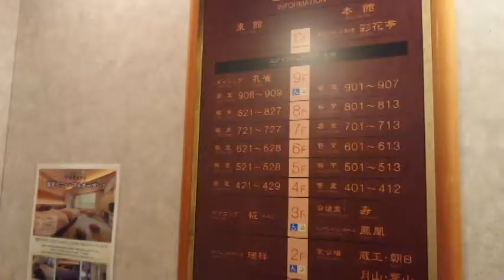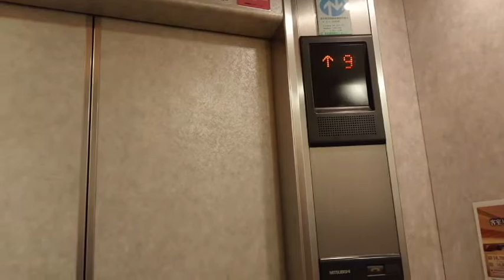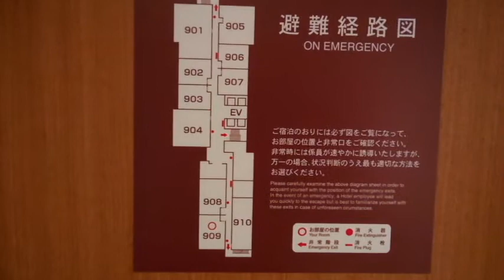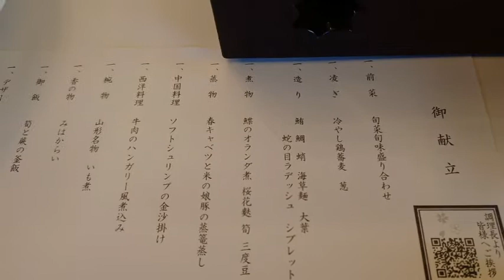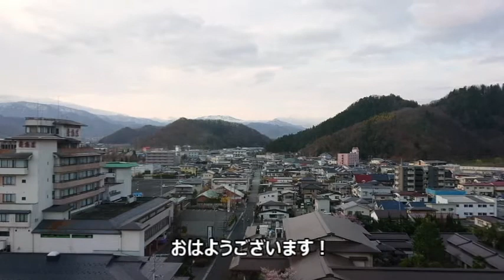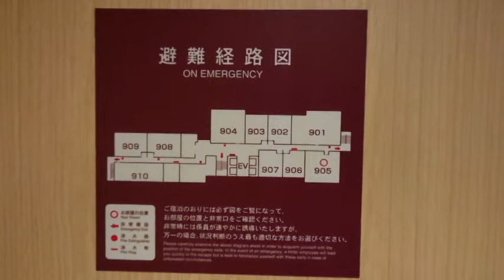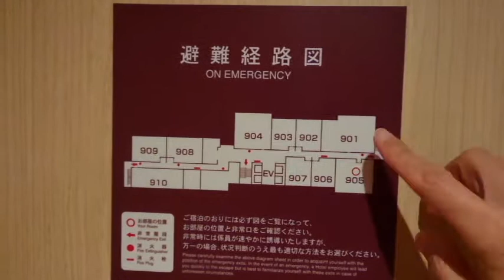【山形県天童市 天童ホテルに宿泊！】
先日、山形県天童市の天童ホテルに宿泊しました。
将棋の名人戦が行われるホテルです。
最初に泊まった部屋のお湯が出にくいので相談したら、次の日は別の部屋にチェンジしてくれました。
名人戦の際、挑戦者の棋士が宿泊する部屋だそうです。